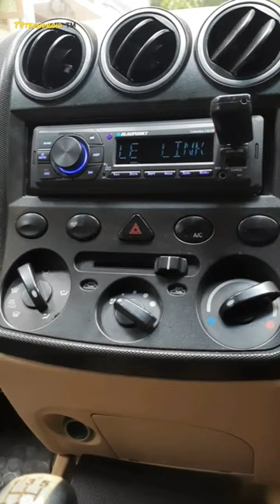Blaupunkt 130bt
¤Edits : VN
¤STEREO: blaupunkt 130BT
¤SHOT ON @Samsung